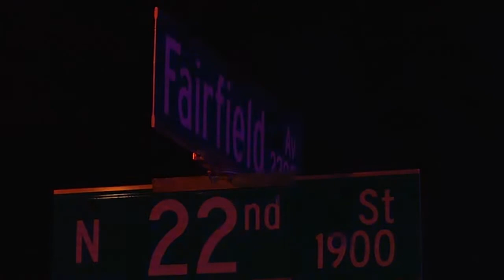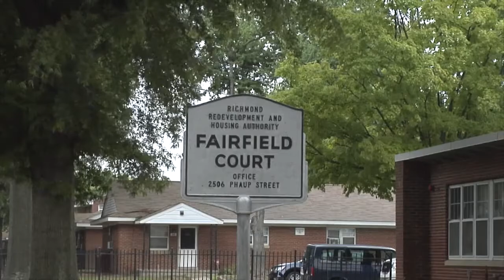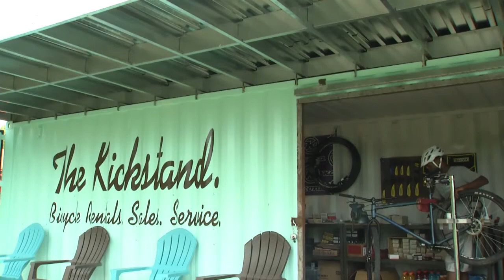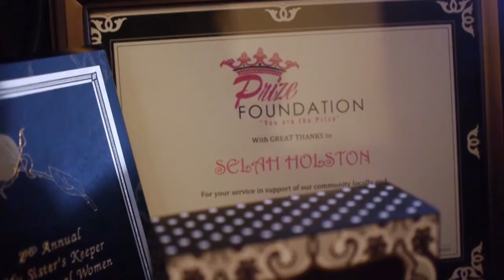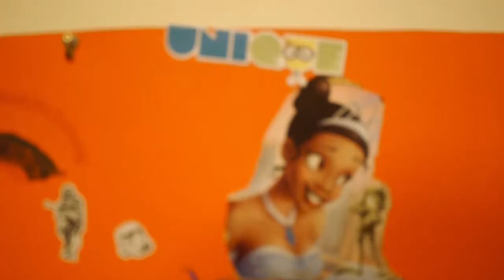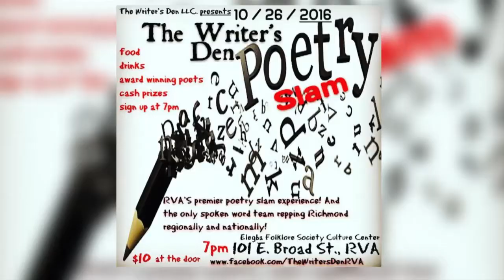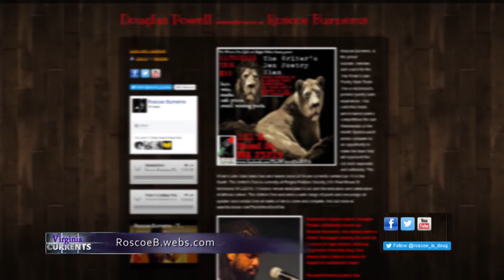Virginia Currents: Richmond Cycling Corps and a Nine-Year-Old's Nonprofit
Virginia Currents, Season 26, Episode 3

Daphne's Corner: Roscoe Burnems
Spotlight on Virginia Music: Alex Norman

Richmond Cycling Corps "can't stop and won't stop" in their race to give teens a path out of public housing

See how an "atypical" CEO uses accessories to make a positive difference to girls around the globe

Poet Roscoe Burnems enlightens us with his powerful words on "Daphne's Corner"

The "thought provoking" music of young "singer songwriter" Alex Norman